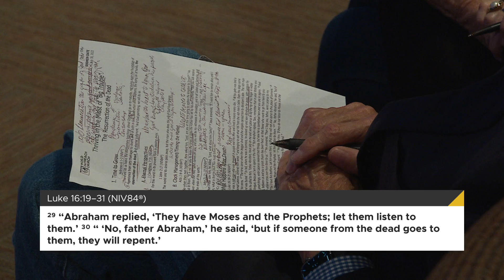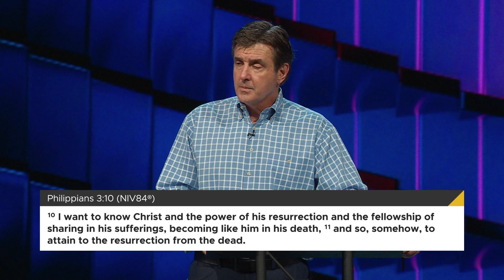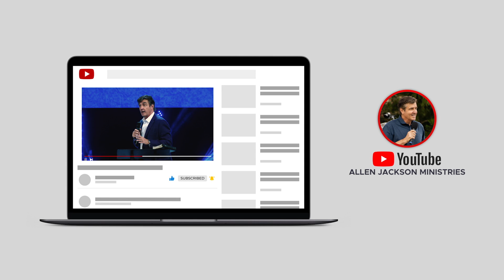Big Trouble Ahead [The Resurrection of the Dead]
When we have courage to say “yes” to the Lord in the moment, we impact eternity. In this sermon, Pastor Allen Jackson discusses the reality of resurrection and eternity, and how thinking about these topics can help us gain God’s perspective on our lives. Jesus was the first to be resurrected, and God will raise us from the dead, too. What does that look like? Will we know each other? Will we look the same way we do now? Pastor Allen offers Scriptures to help answer those questions and provide additional insight. He also spends time discussing Christian Nationalism, patriotism, and the importance of putting Jesus first in your life.

Enjoy this message from Pastor Allen Jackson at World Outreach Church in Murfreesboro, TN.

Follow Along!